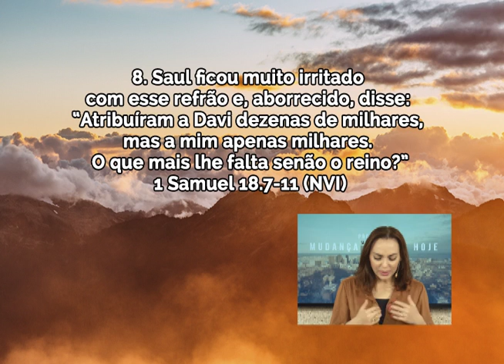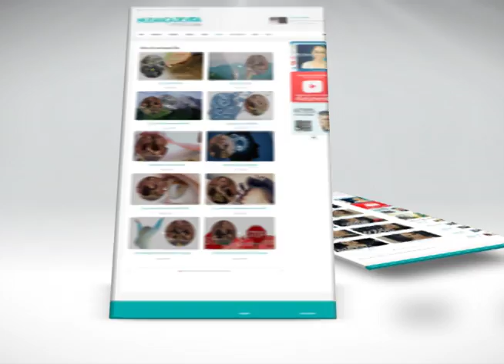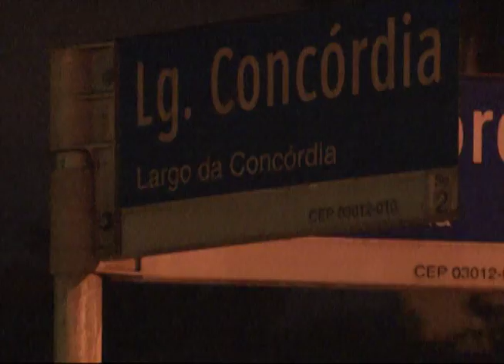Inveja é pecado e manda para o inferno - Bispa Cléo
Data: 16/03/2016
Referência:
1 Samuel 18: 7-11

Assuntos:
Inveja é pecado;
Liberte-se da inveja;
Lute para ter aquilo que deseja ao invés de alimentar o sentimento de inveja;